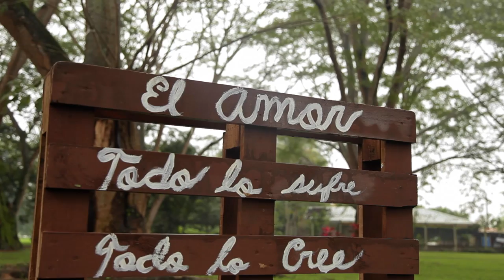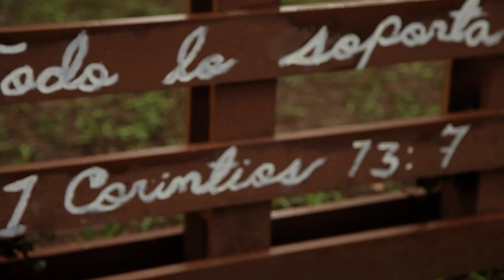Heber & Linda Mejores Momentos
Location: Pier
Make Up: Divas
Decoration: Sandra Rubi
Photography: Daniel Romaña
Video: David Cuellar